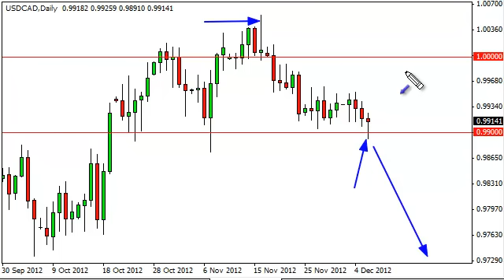USD/CAD Technical Analysis for December 7, 2012 by FXEmpire.com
- Dec 7, 2012 currency daily technical analysis for the USD/CAD pair. Forex Technical Analysis Forex Fundamental Analysis and Forex Brokers on FX Empire